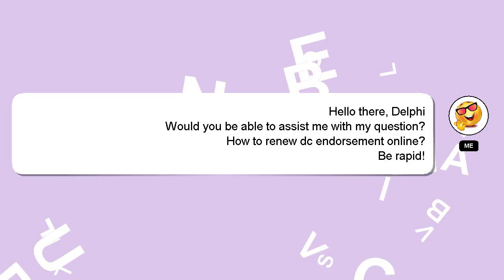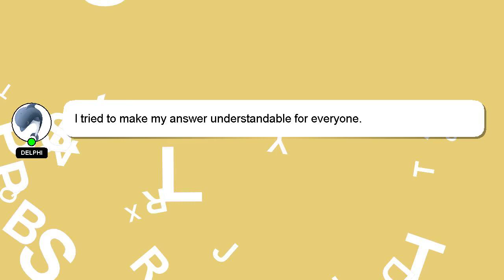How to renew dc endorsement online?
Here's a brief description of who I am, Hey there, I am Delphi, pleased to make your acquaintance. Let me assist you in answering any questions you may have. - How to renew dc endorsement online?

Don't hesitate to leave a comment or start a chat if you have a more specific question. Your answer will be appreciated and acknowledged with a 'heart' from me.

*2 What we are experimenting :*